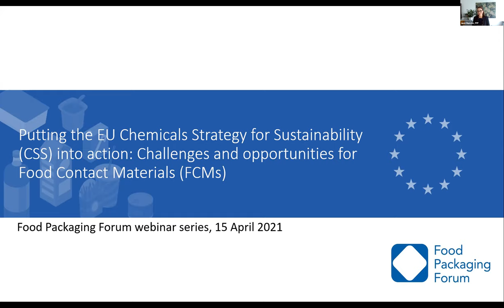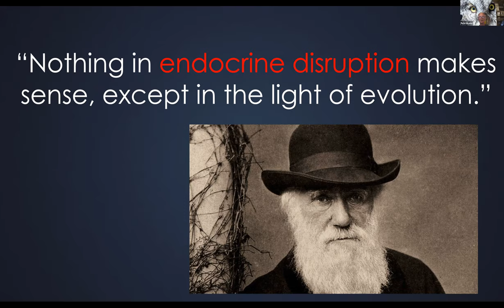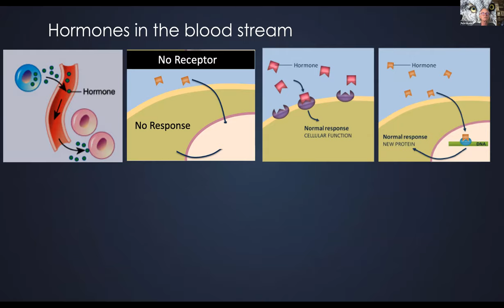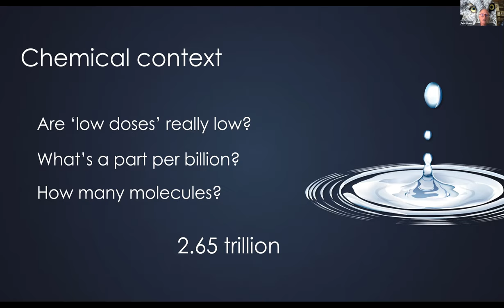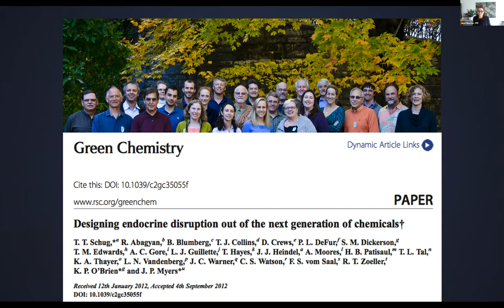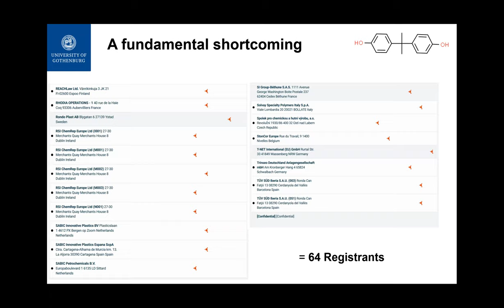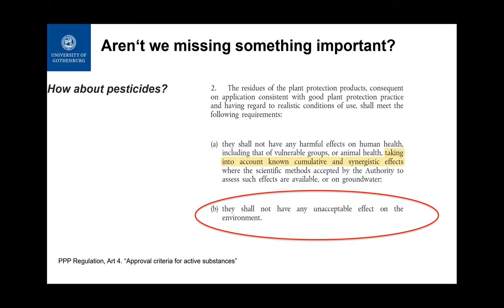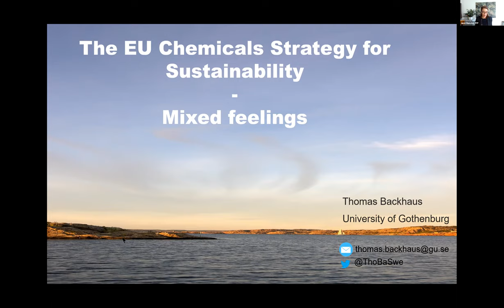Putting the EU Chemicals Strategy for Sustainability into action: Addressing EDCs and mixtures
On April 15, 2021, from 17:00​ to 18:00​ CET, the Food Packaging Forum held the second webinar within its Spring 2021 series titled “Putting the EU Chemical Strategy for Sustainability (CSS) into action: Challenges and opportunities for Food Contact Materials (FCMs).” This second webinar focused on endocrine disrupting chemicals (EDCs) and chemical mixtures.

It featured two presentations from Dr. Pete Myers of Environmental Health Sciences (EHN) and Prof. Thomas Backhaus of the University of Gothenburg. Dr. Myers presented on the unique characteristics of EDCs and the current understanding of how they impact health, and Prof. Backhaus’ talk provided an overview of the complex issue of chemical mixtures and discussed potential regulatory options. The presentations were followed by an open discussion session with the audience, including the opportunity to ask questions.

Jump ahead to Dr. Myers' talk here: 05:10
Jump ahead to Prof. Backhaus' talk here: 29:36

More information about this webinar and the series is available on the event's